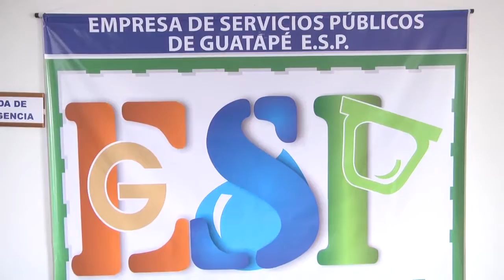Balance Empresa de Servicios Públicos de Guatapé 100 días de Gobierno